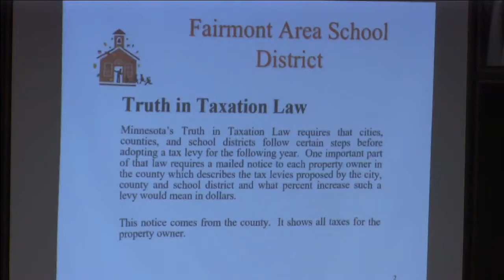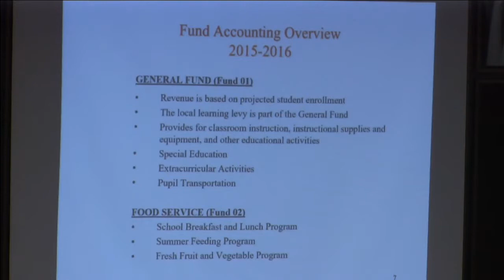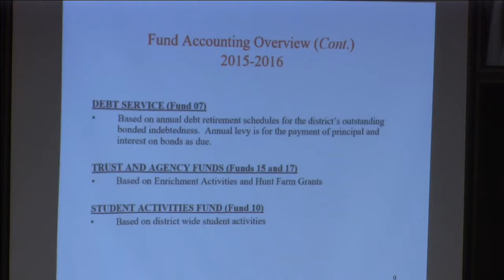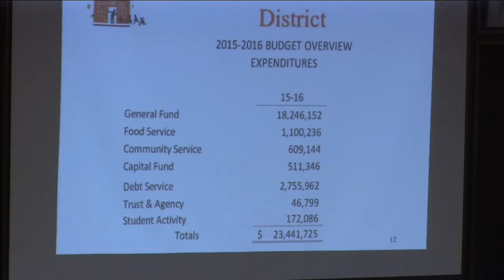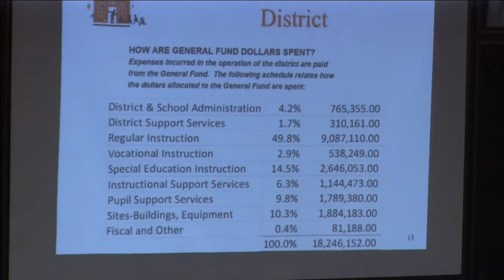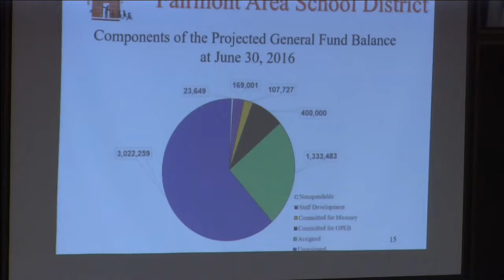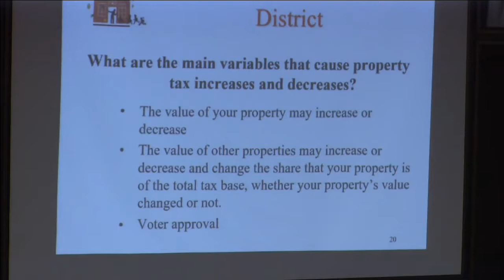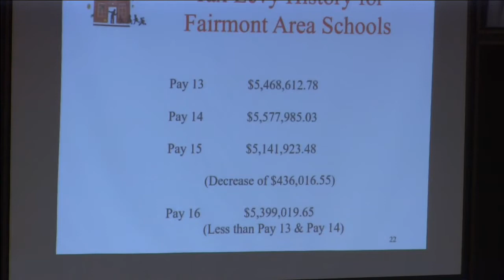Fairmont School Board Meeting - 12-15-15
Fairmont School Board Meeting and Truth and Taxation Hearing 12-15-15.
For best viewing quality be sure to use Google Chrome or Mozilla Firefox.